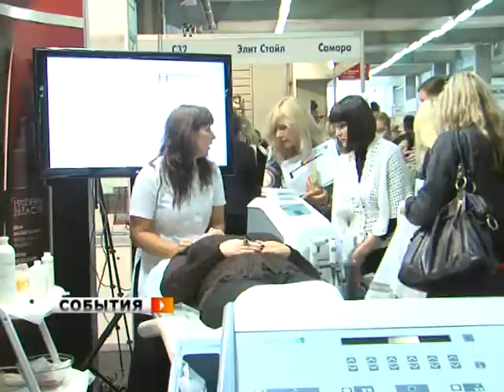Выставка «Шарм-Profi» в ВЦ «Экспо-Волга»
Осенний подарок для всех женщин Самары. В "Экспо-волга" открылась выставка "Шарм профи". Кроме чудодейственных препаратов, там можно получить консультации профессионалов и опробовать приятные процедуры.